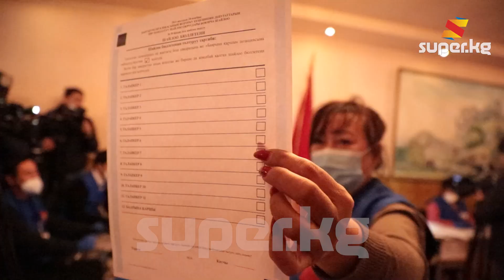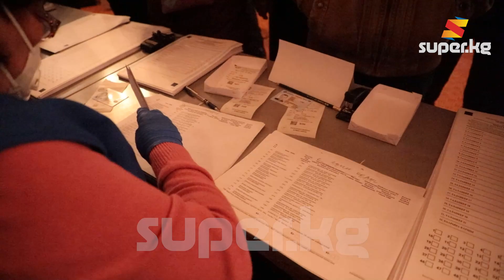"Быйыл шайлоо жаңы система менен өтөт" дейт БШКнын төрайымы Нуржан Шайлдабекова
18-ноябрда Борбордук шайлоо комиссиясы тарабынан 28-ноябрда өтүүчү шайлоонун жаңы эрежелери көрсөтүлдү. Анда жаңы бюллетендер тууралуу дагы толук түшүндүрмө берилди.

⚡💥Сүйүктүү көрүүчү, биз ар дайым коомдо болуп жаткан көрүнүштөрдү, кызыктуу маектерди сиздерге ыкчам жана ар тараптуу даярдап көрсөтүүгө аракет кылабыз. Биз менен бирге болгонуңуз үчүн чоң рахмат! 🤗